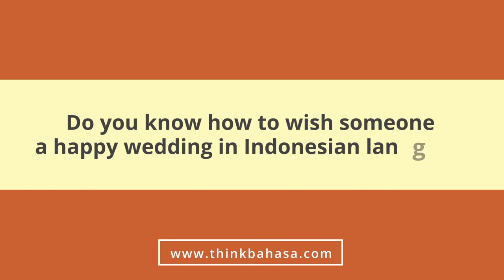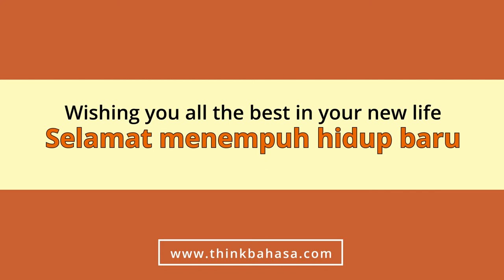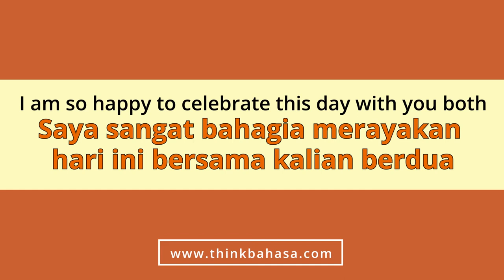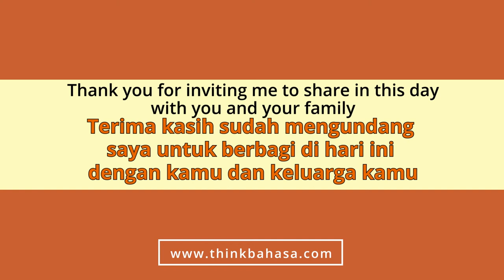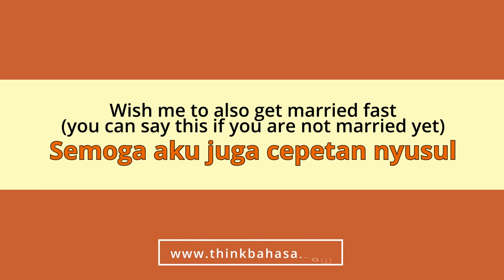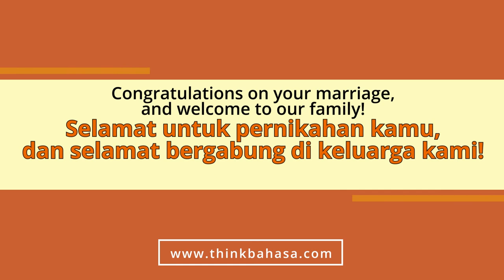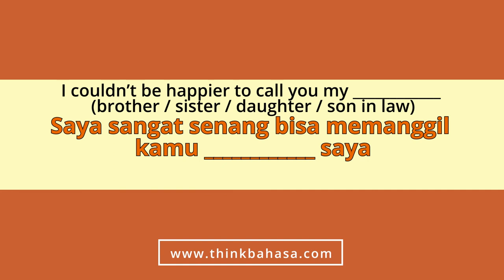What to Say When Attending Indonesian Wedding | Learn Indonesian 101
Learn BahasaIndonesia : Learn various ways how to wish the happy couple congratulations and a happy marriage in IndonesianLanguage